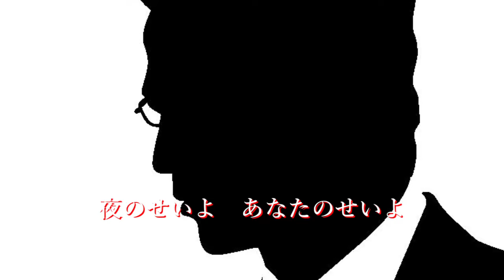水なし川 伍代夏子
1998年10月31日発売
Photo Ac
Photo PAKUTASO
歌：伍代夏子
作詞：吉岡治
作曲：市川昭介
編曲：斎藤恒夫